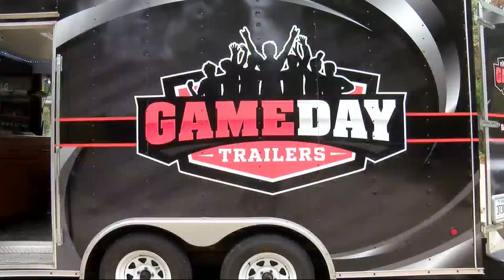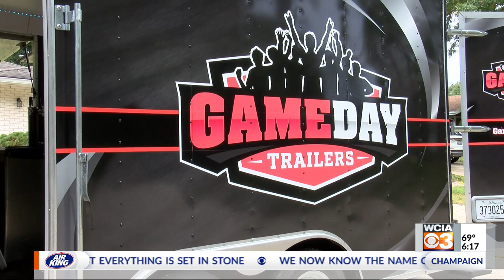Gameday Trailers offers easy way to party in Champaign-Urbana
A new experience for hosting tailgates, parties and festivals is coming to the Champaign-Urbana area.